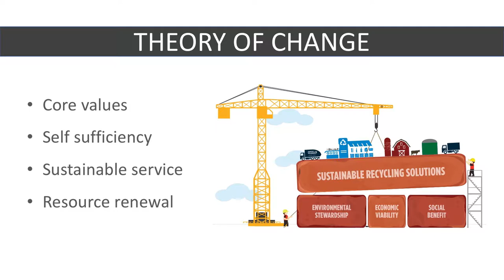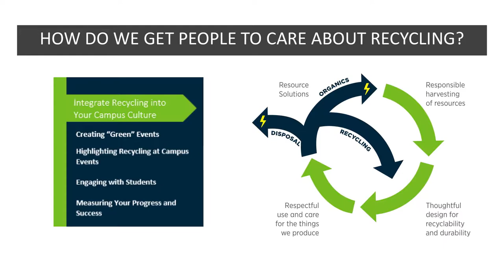2019 Social Innovation Internship - Eliane at Casella Waste Systems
Interns present on their experiences interning at leading businesses and nonprofits.